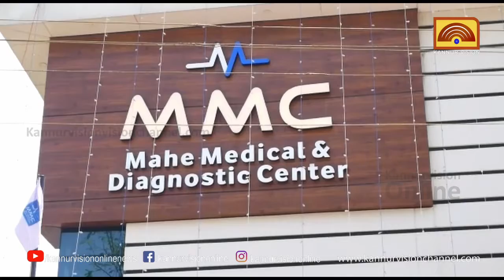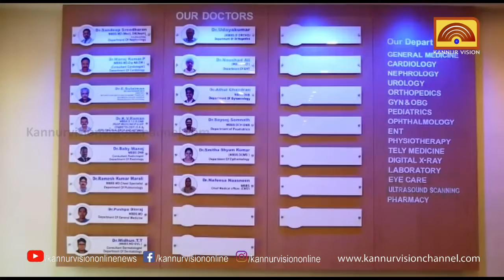മാഹി മെഡിക്കൽ ആൻ്റ് ഡയഗ്‌നോസ്റ്റിക് സെന്ററിന് ഇന്ത്യ 500 സ്റ്റാർട്ട്അപ്പ് 2022 അവാർഡ്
മാഹി മെഡിക്കൽ ആൻ്റ് ഡയഗ്‌നോസ്റ്റിക് സെന്ററിന്
ഇന്ത്യ 500 സ്റ്റാർട്ട്അപ്പ് 2022 അവാർഡ്